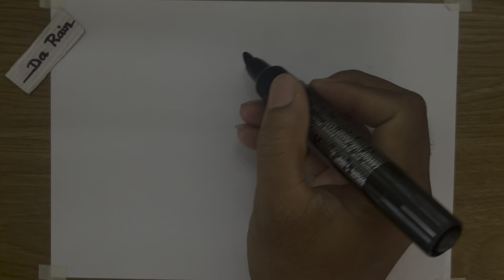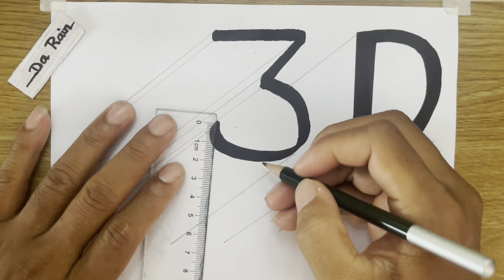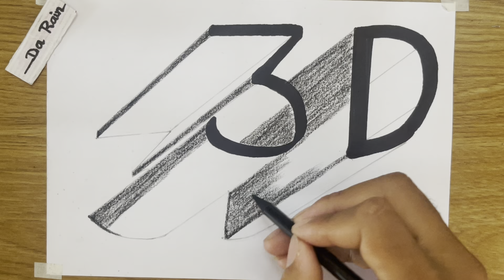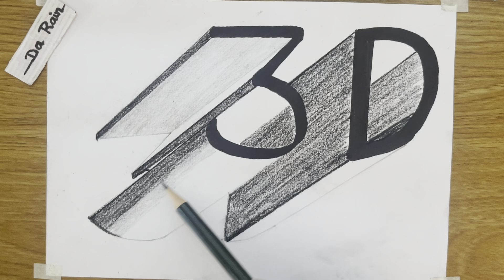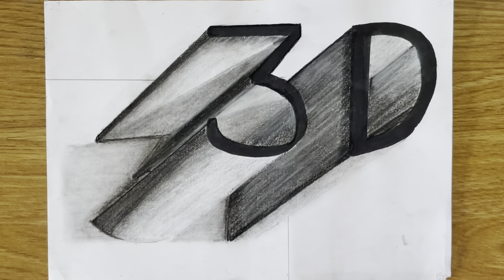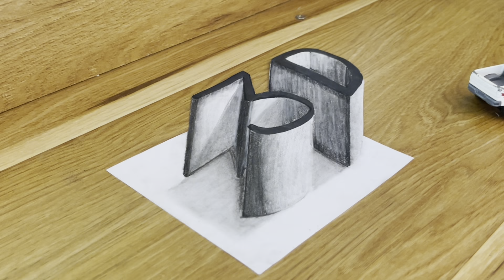easy draw 3D on paper for beginners, how to draw 3D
easy draw 3D on paper for beginners

3d drawing for beginners, 3d drawing easy, 3d for beginners
draw 3d
3d drawing u
3d drawing y
3d drawing youtube video